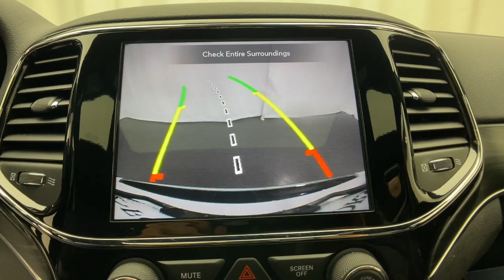2020 Jeep Grand_Cherokee Novi, Northville, Livonia, Commerce, Farmington Hills, MI U40614B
Bright White Clearcoat Used 2020 Jeep Grand_Cherokee Limited available in Farmington Hills, Michigan at Sellers Buick GMC. Servicing the Novi, Northville, Livonia, Commerce, MI area.

Priced below KBB Fair Purchase Price! Clean CARFAX. CARFAX One-Owner. 2020 Jeep Grand Cherokee Limited 4WD Bright White Clearcoat 3.6L V6 24V VVT 8-Speed Automatic